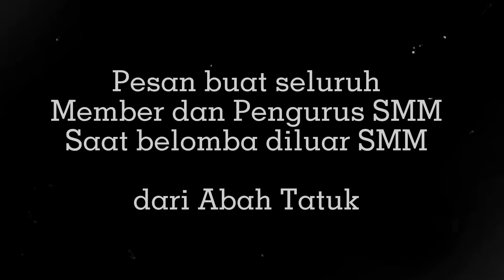Pengurus SMM diBubarkan ‼️ Ketua Dipilih Lagi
Rapat SMM yang dilaksanakan pada hari Kamis 6 Juli 2023 di Cafe Excelso mengagendakan kegiatan lomba SMM feat Andri Bolang yg akan digelar pada tgl 13 Agustus 2023 di Ngawi .

Selain itu Pengurus SMM juga dibubarkan termasuk Ketua SMM dan selanjutnya akan dipilih lagi Pengurus yang baru yang akan dipilih oleh Ketua SMM yakni Abah Tatuk , karena ia baru saja dipilih lagi sebagai Ketua SMM